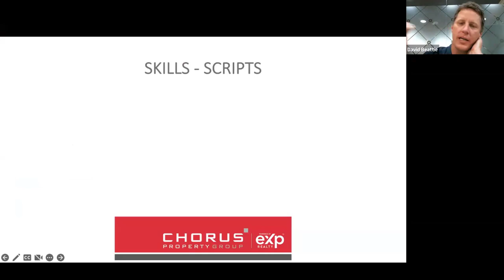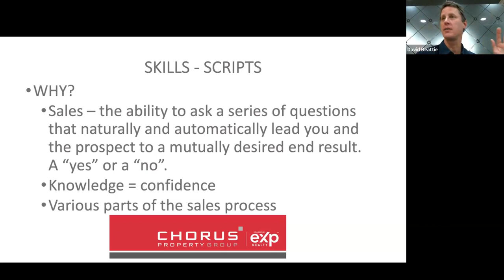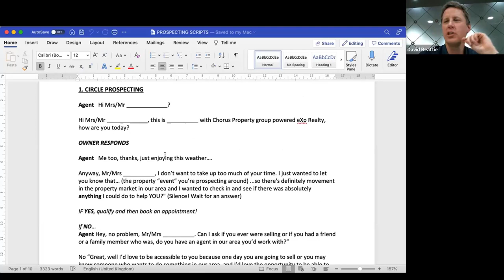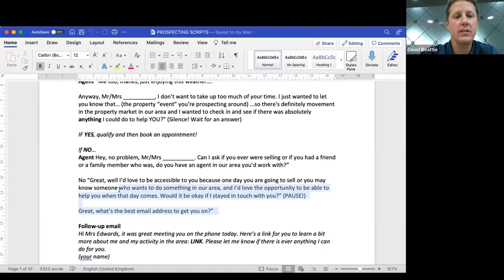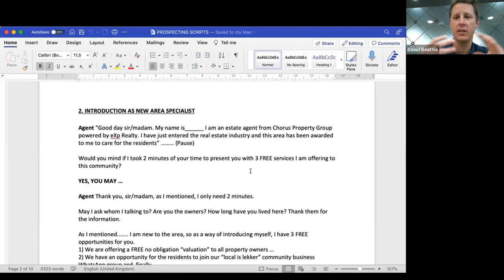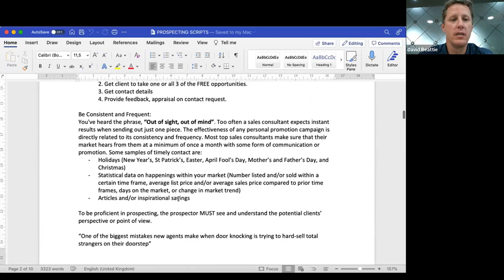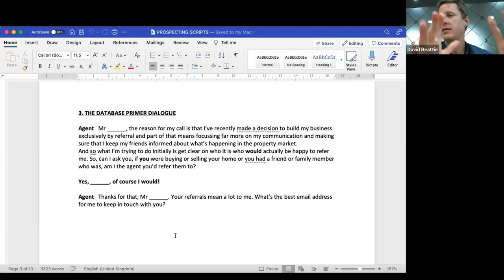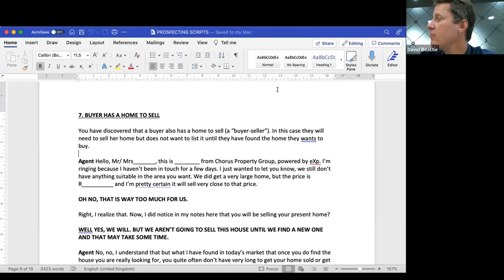Scripts - for lead generation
David introduces a few scripts that can be used for estate agent lead generation for sellers